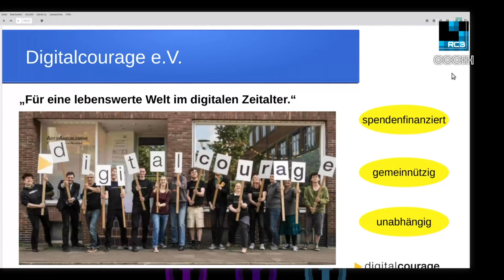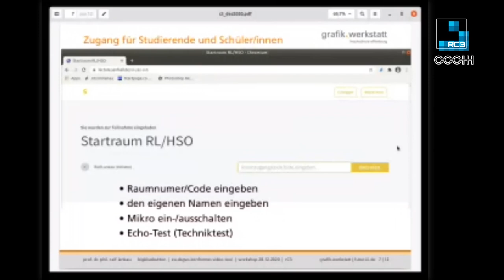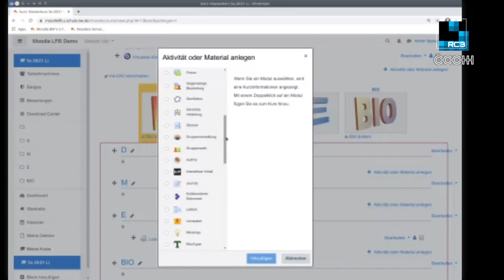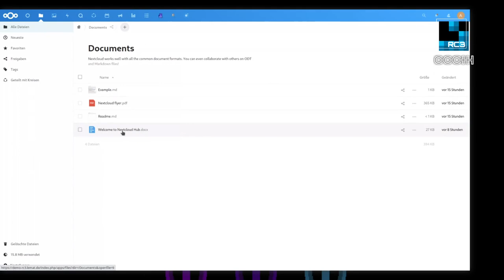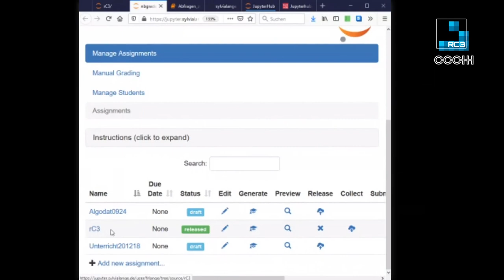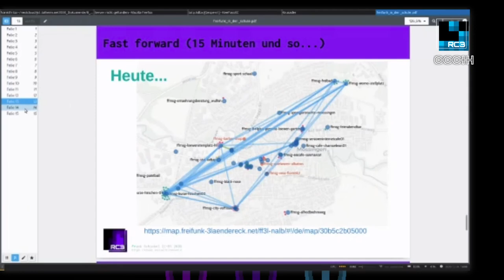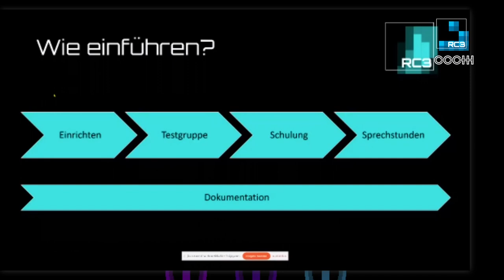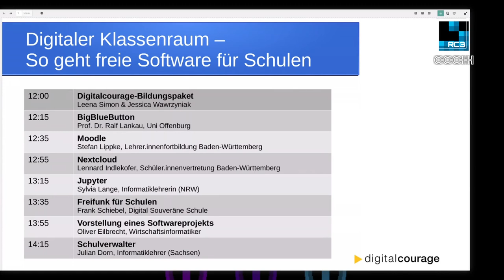rC3 Digitales Klassenzimmer - english translation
So geht Freie Schulsoftware

In diesem Workshop können Lehrerinnen und Lehrer, Schüler.innen und andere Interessierte in Freie Schulsoftware reinschnuppern.
BigBlueButton? Moodle? Nextcloud? Das sind die digitalen Klassenzimmer der Zukunft.

In diesem Workshop können Lehrerinnen und Lehrer, Schüler.innen und andere Interessierte in Freie Schulsoftware reinschnuppern. BigBlueButton? Moodle? Nextcloud? Das sind die digitalen Klassenzimmer der Zukunft. Verschiedene Referent.innen aus dem Bildungsbereich zeigen euch, wozu die Programme gut sind und was es da zu entdecken gibt. Wir freuen uns auf einen regen Austausch und möchten digitale Bildung gemeinsam gestalten.

Jessica Wawrzyniak